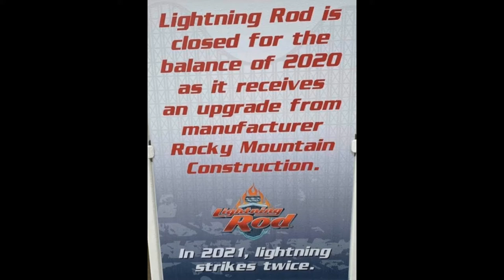"Lightning Strikes Twice" As Dollywood Teases An 'Upgrade' To Lightning Rod For the 2021 Season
On this episode of Theme Park Newsroom, I will be sharing an update from Dollywood, as their Rocky Mountain Construction rollercoaster Lightning Rod, is going to be 'upgraded' for 2021, as "lightning strikes twice". I'll be sharing the signage outside the ride and also share my predictions on what the upgrade could offer the ride experience.

Intro: 0:00
Facts and Stats: 1:26
My Thoughts: 2:52
Outro: 7:10